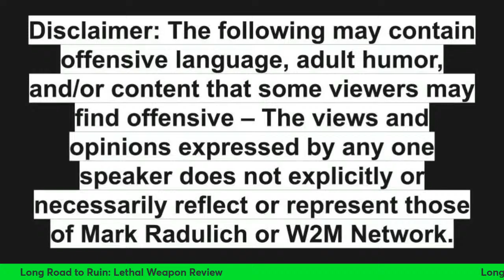Long Road to Ruin: Lethal Weapon (1987 - 1998) Review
Sean Comer and Mark Radulich present their Lethal Weapon Movie Series 87 98 Review. Lethal Weapon is an American buddy cop action-comedy media franchise created by Shane Black. It focuses on two Los Angeles Police Department (LAPD) detectives, Martin Riggs and Roger Murtaugh. The franchise consists of a series of four films released between 1987 and 1998 and a television series which aired from 2016 to 2019. The four films were directed by Richard Donner and also share many of the same core cast members, while the television series is a reboot with different actors. Although the first film was not explicitly a comedy, the later films and the television series gradually became comedic in nature.

Lethal Weapon is a 1987 American buddy cop action-comedy film directed and co-produced by Richard Donner, written by Shane Black, and co-produced by Joel Silver. It stars Mel Gibson and Danny Glover alongside Gary Busey, Tom Atkins, Darlene Love, and Mitchell Ryan.

In Lethal Weapon, a pair of mismatched LAPD detectives—Martin Riggs (Gibson), a former Green Beret who has become suicidal following the death of his wife, and veteran officer and family man Roger Murtaugh (Glover)—work together as partners.

The film was released on March 6, 1987. Upon its release, Lethal Weapon grossed over $120 million (against a production budget of $15 million) and was nominated for the Academy Award for Best Sound. It spawned a franchise that includes three sequels and a television series, with a fourth sequel in development.

A proposed fifth installment had been in talks and development since 2007, but has yet to enter production.

Mark Radulich and his wacky podcast on all the things:
also
FB Messenger: Mark Radulich LCSW